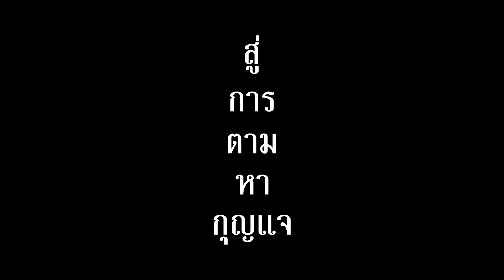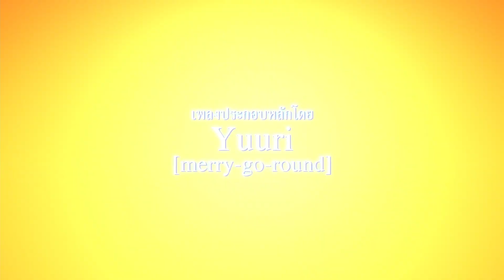Lonely Castle in the Mirror หมาป่าโดดเดี่ยว ปราสาทเดียวดายในกระจก | Official Trailer ซับไทย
เมื่อเด็กมัธยมต้นทั้ง 7 คน ได้พบกันในปราสาทที่ไม่มีที่มาในโลกหลังกระจก เพื่อตามหา "กุญแจ" ที่จะทำให้หนึ่งคำขอในโลกหลังกระจกเปลี่ยนโลกแห่งความจริงไปตลอดกาล...

19 ตุลาคมนี้ ที่

| คลิปและข้อมูลจาก M Pictures